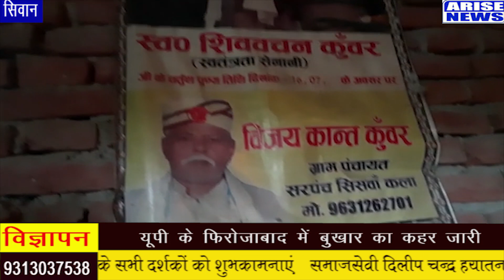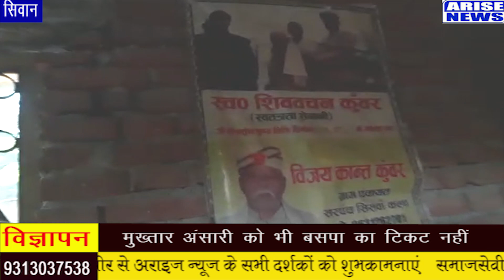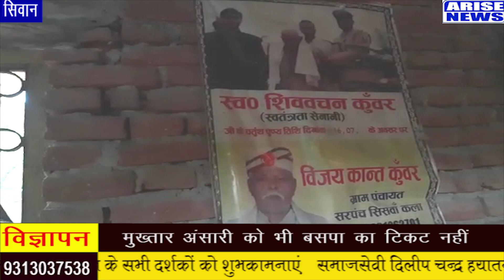सिवान की सिसवां कला पंचायत से भावी सरपंच प्रत्याशी शीला देवी से क्यों है विरोधियों में खलबली।